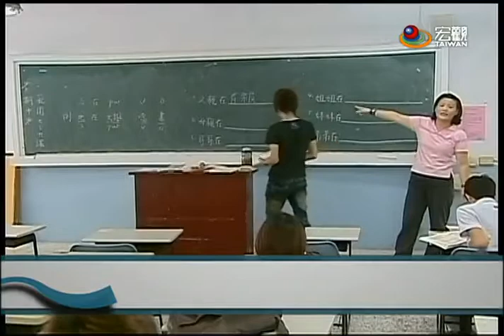康寧大學 護專合併 首例私校合併案—宏觀粵語新聞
教育部最近正式審查通過，"康寧大學"與"康寧醫護暨管理專科學校"合併案，今年8月1日起正式合併，成為全國第一所技職，與私立大學合併成功的案例，擁有南 北兩個校區，學生人數更超過五千人。